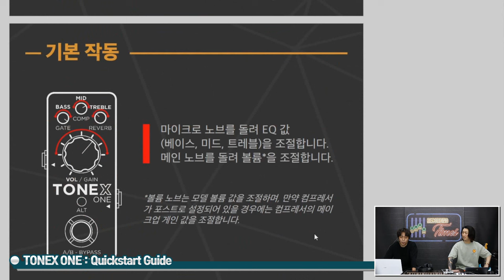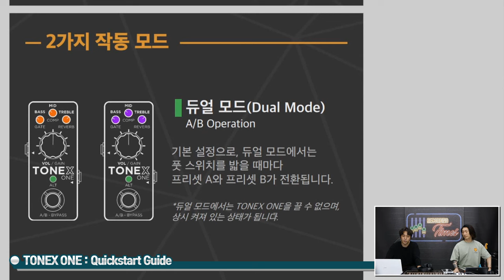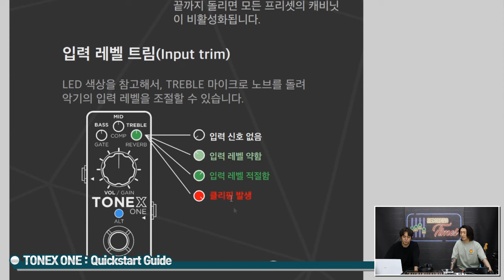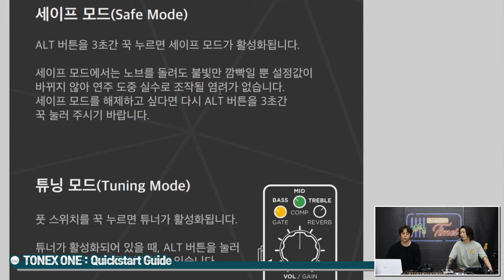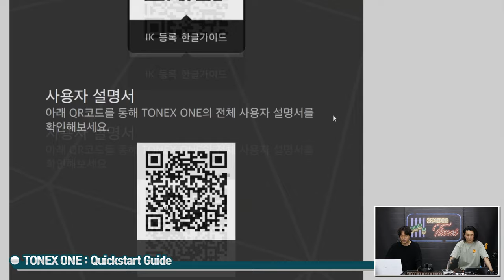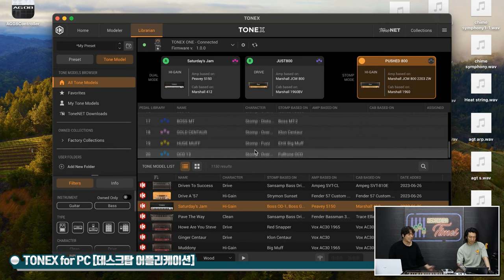[RecordingTimes 688회] IK Multimedia 이펙터 TONEX ONE